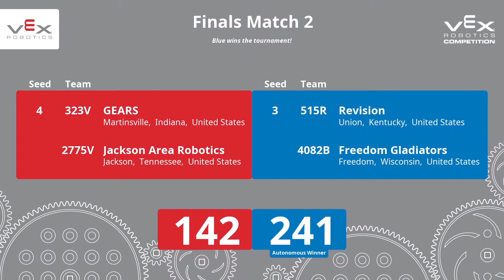515R on Top | Haunted Finals 4082B 515R vs 323V 2775V | VEX Spin Up Commentary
analysis one of these days (can't leek the strats)

God bless seaquam robotics!